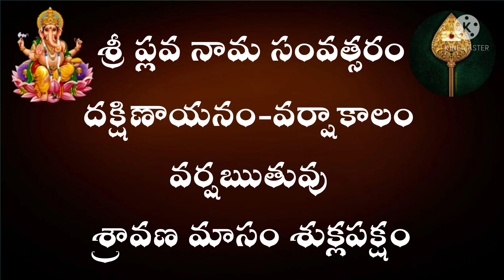Daily Panchangam | 15th August 2021 - Sunday | Today Panchangam In Telugu@Shanmukha talks